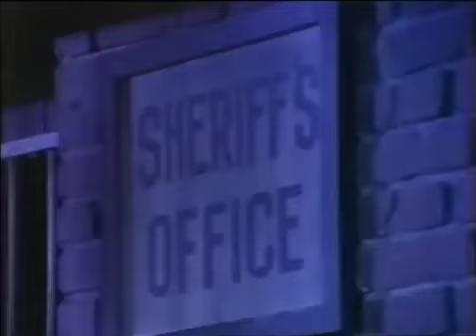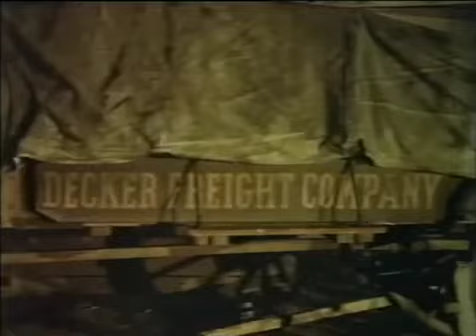Yuma 1971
A tough marshal is sent to clean up a lawless western town.